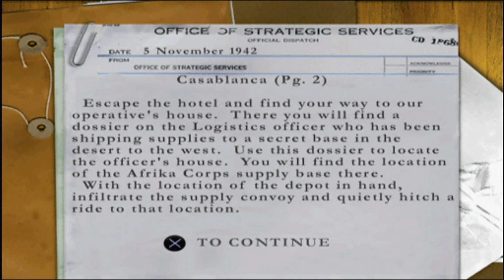Medal of Honor Underground (Playstation 1) Mission 2 - Part 1